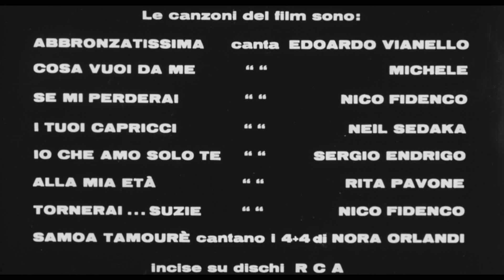Les Monstres (1963) - Générique de fin - HD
Un film de Dino Risi

Avec Vittorio Gassman, Ugo Tognazzi, Michèle Mercier

Sous la forme de 20 sketches, Les Monstres met en scène les « petites monstruosités » quotidiennes, les mesquineries et mensonges des stéréotypes italiens des années 1960.

Reprise en version restaurée le 19 juin 2019 (Splendor Films)
En Blu-ray le 23 septembre 2020 (Coffret Dino Risi chez LCJ Éditions)